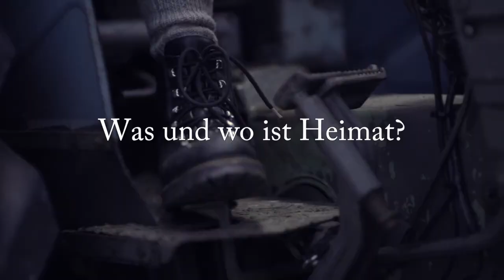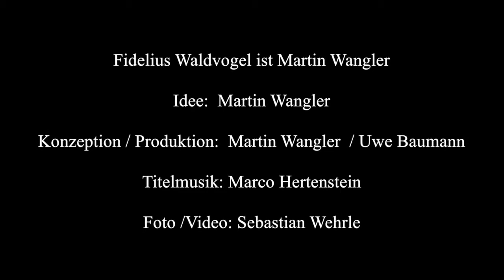Folge 14: Heimat-Teenager – Heimat.tour Schwarzwald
"Home isch, where my heart isch" ❤️ – An was denken Jugendliche beim Wort "Heimat"? Fidelius findet es in Folge 14 der Heimat.tour Serie heraus...